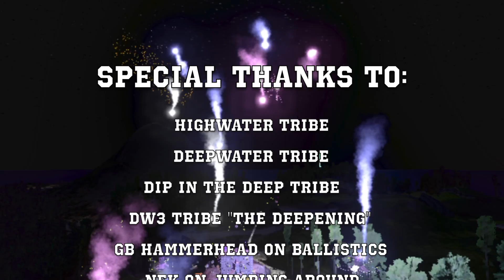Fun Demo for Iguana Gaming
Iguana Gaming contest submission.